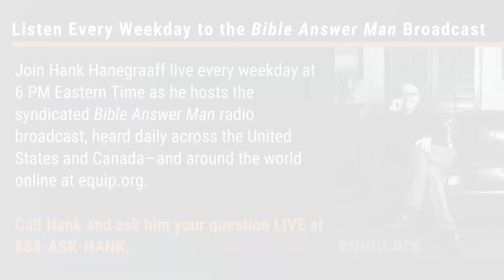What Kind of Influence Does Satan Have on Us?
Hank Hanegraaff, the host of the Bible Answer Man broadcast, talks with Sue who wants to know how Satan influences our thoughts.